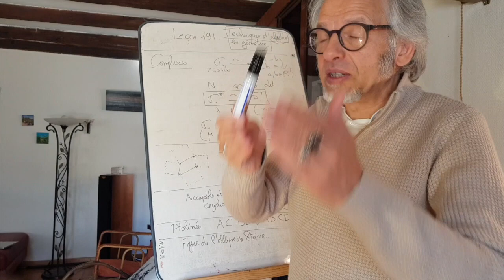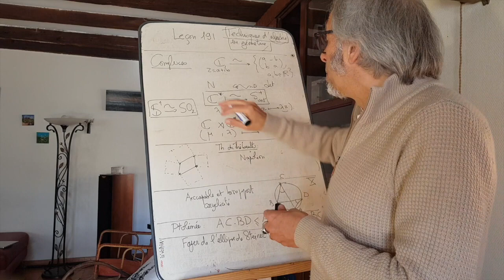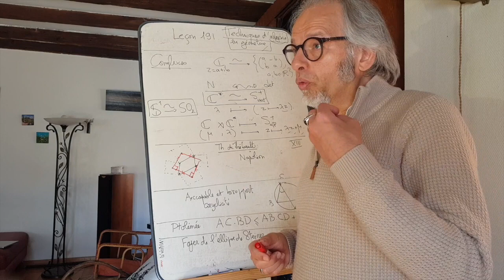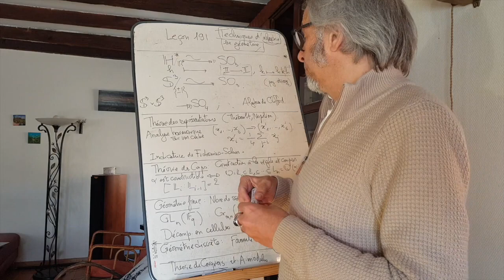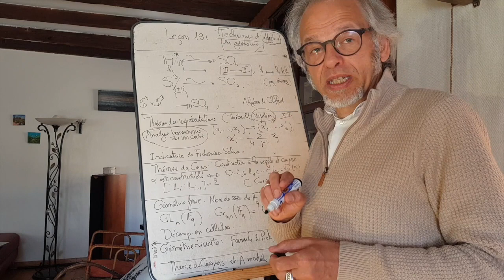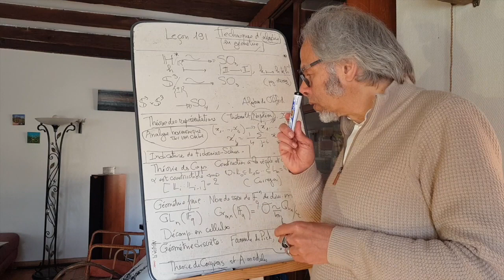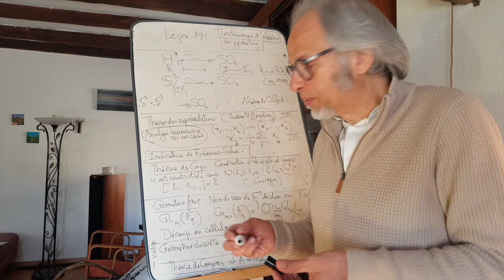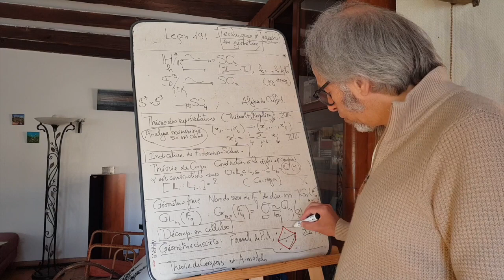Leçon 191-Agrégation externe-Exemples d'utilisation de techniques d'algèbre en géométrie-6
Voici le dernier volet de cette longue histoire. Il n'y aura ensuite plus qu'à faire son marché... On termine donc sur les complexes qui rendent plus digestes les similitudes du plan. Il y a des exemples à foison: théorème de Thébault, théorème de Napoléon, cocyclicité, foyers de l'ellipse de Steiner... Si à la place du plan, on veut travailler dans l'espace réel de dimension 3 ou 4, on se sert du corps de quaternions... Ensuite, on parle pêle-mêle de théorie des représentations,  de théorie des corps et de la construction à la règle et au compas, de géométrie finie et de géométrie discrète...